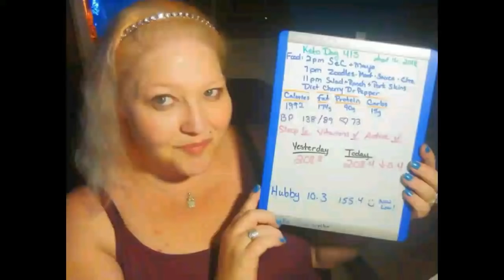Keto day 415, Power Out! Weigh In!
transformation photos!

OR
Add me as a Friend/Message me!